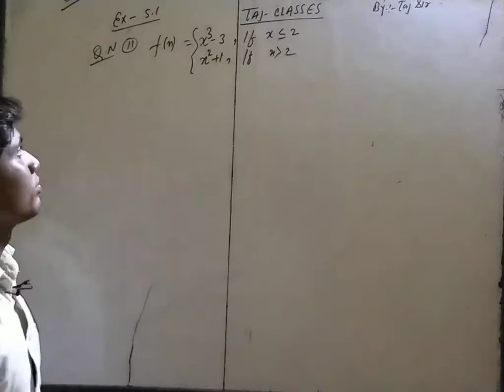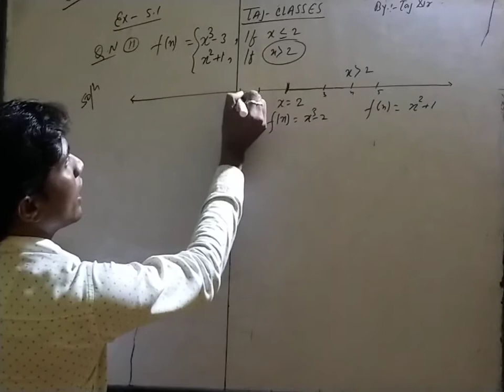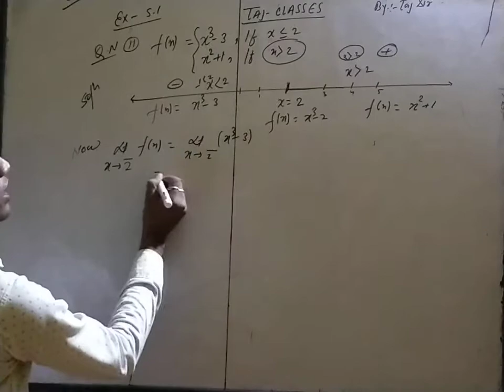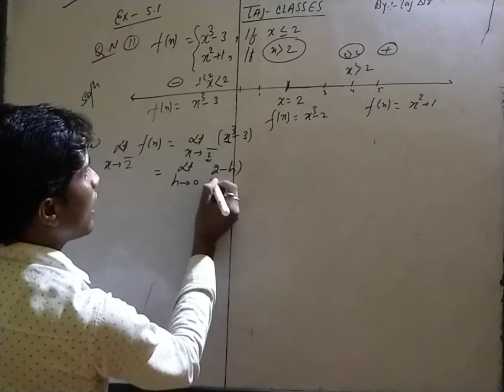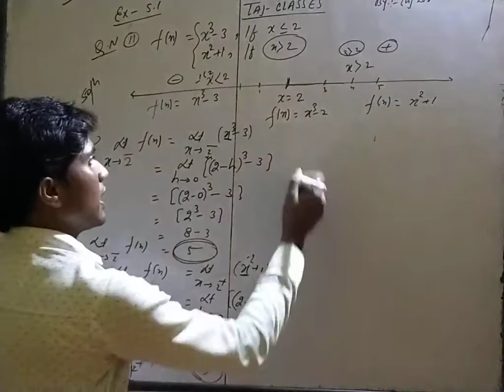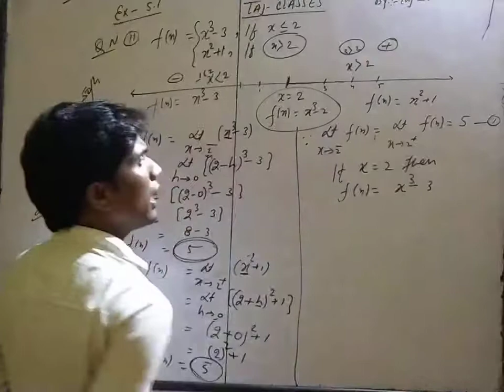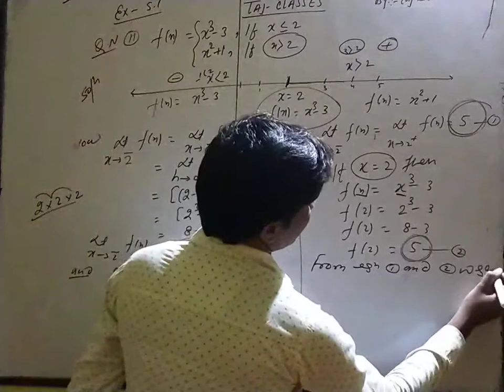Taj classes math 12 continuity and differentiability exercise 5.1 qn 11 by taj sir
Ncert book